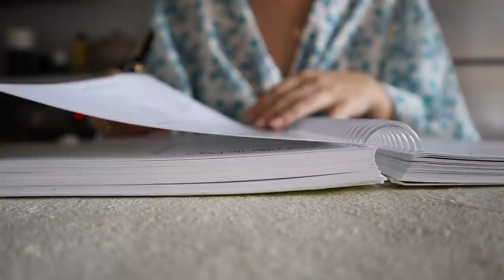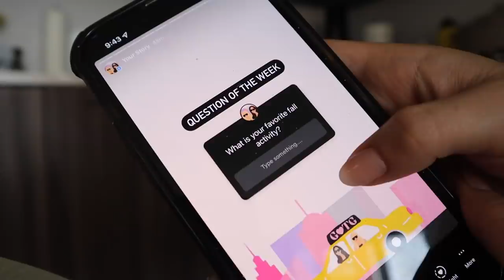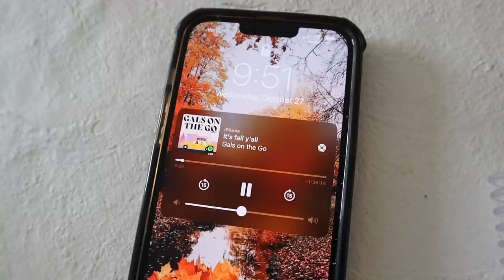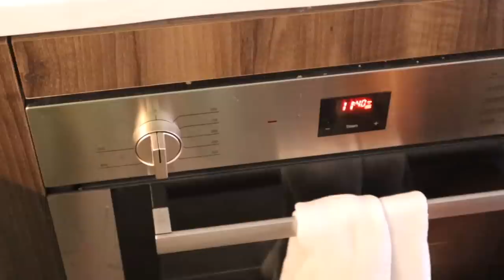Day in My Life as a NYC Influencer 🗽🚕 Merch Planning, Assistant Interviews, Barstool Podcast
This is what a day in my life as a NYC influencer looks like.. Planning merch, recording podcasts, interviewing for an assistant position, creating content, and MORE!

LINKS TO EVERYTHING SHOWN:

Starboy Jacket PRINCESS POLLY EXCLUSIVE S/M

Becca Long Sleeve PRINCESS POLLY EXCLUSIVE US 4

Lorna Long Sleeve Mini Dress PRINCESS POLLY EXCLUSIVE US 4

Jenna Bodysuit PRINCESS POLLY EXCLUSIVE S/M

Colby Mini Dress PRINCESS POLLY EXCLUSIVE US 4

Oceana Denim Jeans US 6